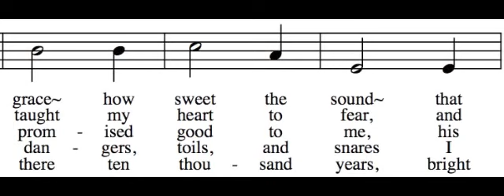Amazing Grace - Bass Only - Learn How to Sing Hymns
This is intended to help you learn how to sing the bass part to Amazing Grace. To learn how to sing your part to Amazing Grace, all you need to do is follow a simple four step process:

1. Decide which part best fits your voice. The following links are to other videos that will help you learn to sing the other three parts:

To see all of these videos embedded on a single page, go

2. Listen to your part via the links above (or this video). Learn it really well, so that you can sing your part with any of the verses. If you don't read music, just look at the words, listen to your part, and sing along. Get help from a musical friend if you need it.

3. to test yourself and see if you can sing your part while hearing the other parts too. If you can, you're ready to go sing in church. Belt it out as loud as you can!

4. Print off the music and practice in a group (a printable PDF is available Find some friends to sing a few other parts and see if you can hold it together a cappella. This will reinforce your ability so that it can be permanent, and will also decrease your need to hear your part in order to sing it.

I hope you enjoy learning how to sing Amazing Grace. To use the "How to Sing Harmony" web app, go